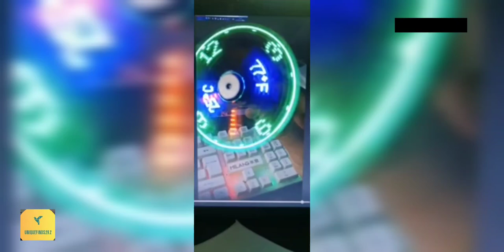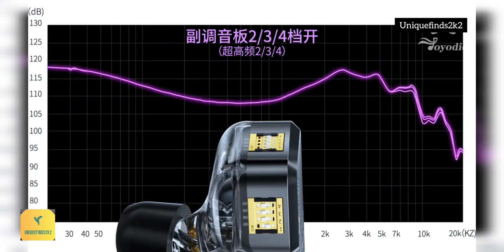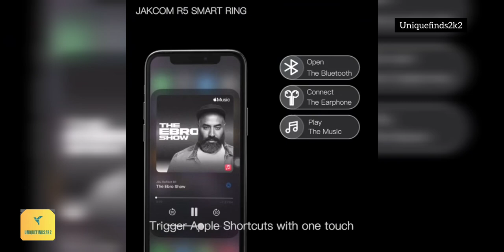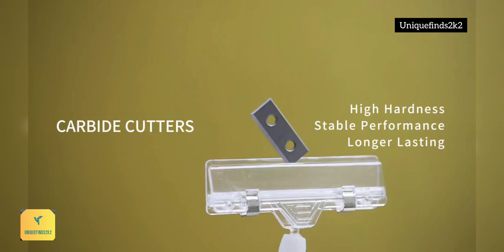Tech Gadgets | Best Home Accessories | Technology Finds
Tech Gadgets that are useful in daily routine life.

1. USB Gadgets Clock Fans Time And Temperature Display Small Night light Metal Mini Fan Summer DC 5V By Laptop Mobile Changer PC

2. HONEST Pen Spray Gun Jet Butane Candle Lighter Metal Gas Kitchen Welding Torch Turbo Windproof Cigar Pipe Lighter Gadgets Men

3. Laser Unusual Plasma Lighter Electric USB Windproof Rechargeable Flameless Lighters Gadgets For Men Technology Dropship Supplier

4. Joyodio VZ10 In Ear Wired Earphones 8 Adjustable Tuning Switch Hybrid technology Headphones Monitor Earbuds Bass Metal Headset

5.
Keychain USB Electric Plasma Lighter Creative Cool Rechargeable Windproof ARC Lighters Smoking Accessories Gadget For Men

6. Quality product NIIMBOT D11 Thermal Label Maker Machine Portable , No Ink Wireless Technology for Office Home

7. JAKCOM R5 Smart Ring For men women w7 sneakers smartwatch band 5 smartband m4 aquara gadgets technology smart bseed x90

8. HONEST Cigar Lighter Windproof Kitchen Gas Lighter Jet Butane Tube Barbecue Metal Jewelry Welding Lighter Outdoor Gadgets ForMen

9. SWISS TECH 16 in 1 Camping Multitool Multi Folding Plier Wire Stripper Outdoor Pocket Mini Portable for Camping New Arrival

10. Magic Play EDC Unlimited Push Slider Glue-free Magnets Office Decompression Metal Fingertip Decompression Toys PEI

11. 50×12×1.7mm Carbide Blades for Grooving Planer Paint Scraper for Linbide Stanley Warner Scraper Surfacing Groove Planer 10pcs

12. Trozk FC Gaming Extension Socket Dynamic Screen Power Display 20W Fast Charger Antiflaming Gamer Gaming Desktop Decoration Mac

13. Electric Cigarette Injector Machine Automatic Smoke Tube Tobacco Roller Maker DIY Cigarette Making Tools EU Plug

14. Sandscape Moving Sand Art Picture Quicksand 3D Hourglass Square Glass Wooden Frame Flowing Sand Painting Office Home Decor Gifts

15. Artistic Block 3D Notepad Sakura Treehouse 3D Calendar 2024 3D Memo Pad Block Notes Offices Paper Notes Christmas Birthday Gift

uniquefinds2k2